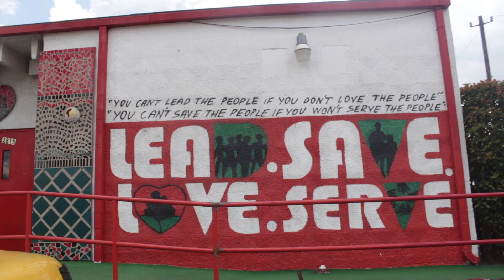Archive Review: Sincere builds on getting the knowledge of himself